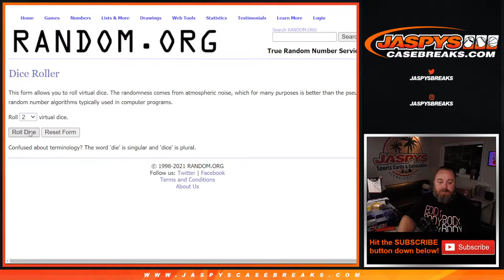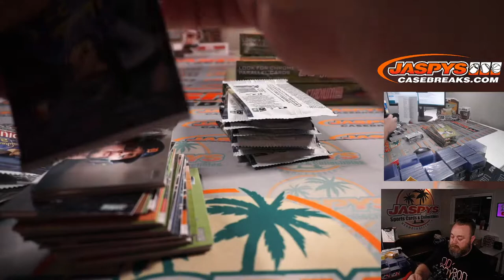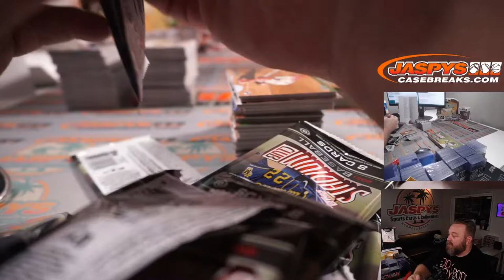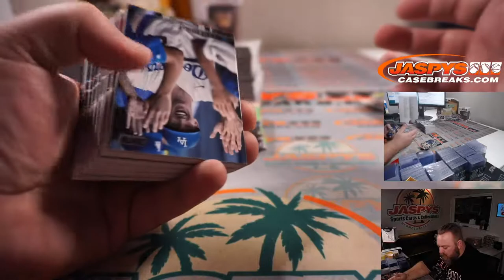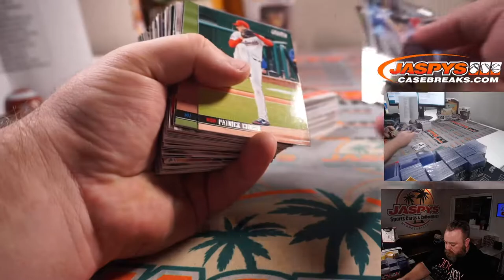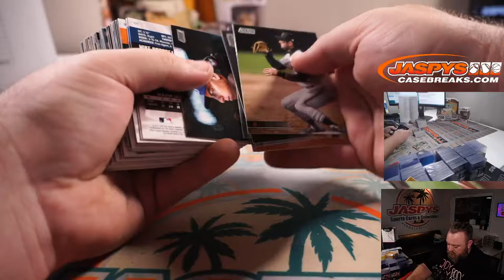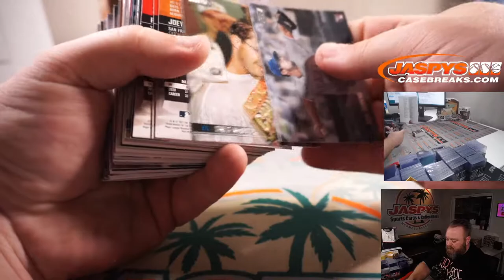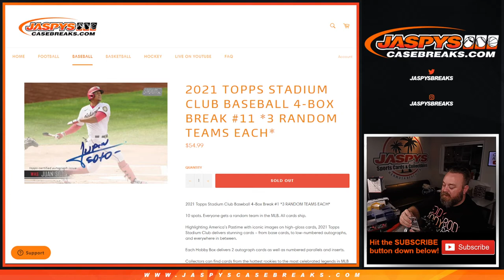TH 7/1 - 2021 TOPPS STADIUM CLUB BASEBALL 4-BOX BREAK #11 *3 RANDOM TEAMS EACH*